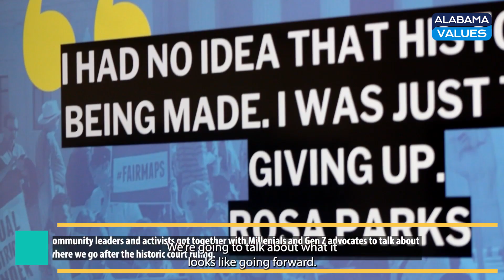Engaging Millennial and Gen Z Voters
Join us as we recap the Mayor's Youth Professional Council's panel "From Here Forward", a conversation with the community after Alabama's win in the Milligan vs Allen case.